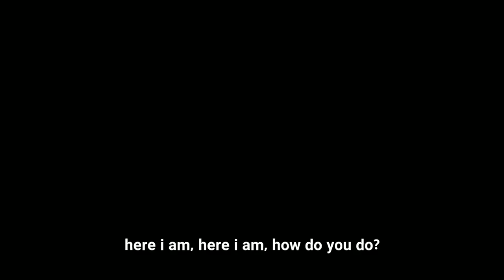Animal finger family | the finger family song sing along | karaoke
Selamat datang di channel yang berfokus ke lagu anak anak yang bisa mengajak anak untuk bernyanyi lagu bersama sama.

Video boleh dipergunakan oleh channel lain untuk ditambahkan sosok anak (menggunakan green screen), memegang mainan atau memakai kostum sesuai dengan tema videonya, dan vokal sang anak. Kami berharap kalian bisa memberikan support dengan susbcribe dan cantumkan link ke channel ini.